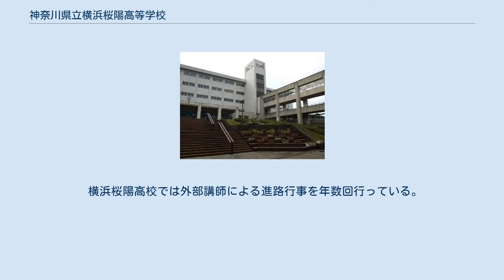神奈川県立横浜桜陽高等学校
校舎 神奈川県立横浜桜陽高等学校（かながわけんりつ よこはまおうようこうとうがっこう）は、神奈川県横浜市戸塚区汲沢町に所在する公立の高等学校。
日本で初のフレキシブルスクール（選択型全日制単位制普通科）として開校された。
現在は年次進行型単位制普通科高校である。
 県立高校改革推進計画に基づき2003年（平成15年）、横浜中部地区の県立豊田高校と県立汲沢高等学校が統合してできたフレキシブルスクールである。
校舎は汲沢高校校舎を引き継ぎ使用している。
校名は桜が学校にたくさん咲いているところからつけられた。
また、北海道の北海道小樽桜陽高等学校と区別するため、校名に横浜の文字を冠した。
汲沢高校建設時に多くの石器・土器が見つかり、細田遺跡と名づけられている。
 平成29年度〜現在 平成29年度入学生より年次進行型全日制・単位制普通科の高校で55分授業である。
自分で好きな授業を選択し、単位を取得する。
クラス単位では動かず、授業も学年の枠を超えて受ける。
そのため1年、2年とは呼ばず、入学からの年数で1期生・2期生などと呼ぶ。
特色ある授業が多く、専門的な授業も受けられる。
また、大学・専修学校等の授業も受けることができ、単位にもなる。
現在は制服が導入されている。
一足制。
 以前の「研修旅行」は一般的な名称「卒業旅行」となり、令和元年現在、3泊4日の北陸方面への修学旅行が実施されている。
 年次進行になったが、自由な校風柄、芸能活動をしながら在籍する生徒も多い。
また、土曜日のPTA活動や学校行事が非常に多いのも特長である。
 平成29年度入学生以前 フレキシブルスクール制一時限90分授業。
1日最大8時間（4限）の幅広い授業時間帯、100を超える多彩な科目、大学や専門学校等と連携した講座など柔軟な学びの仕組みを活用し、入学する前に全員が個別履修指導を受け、指導担当の教員と面談しながら生徒一人ひとりの学びの深化・学力の伸長を図っていた。
制服や指定服は定められていなかった。
一足制。
 特色のある選択科目は、グローバル化・情報化の進展など社会環境の急速に変化する時代に柔軟に対応できるよう、これからの時代に求められる内容を学ぶ「系の科目」として設定し、『情報ネットワーク系、環境サイエンス系、福祉サポート系、健康フィットネス系、国際コミュニケーション系、芸術アーツ系』の六つに分類し、展開していた。
 授業以外に学校外で取り組む様々な学びも積極的に導入していた。
具体的には、大学や専門学校で授業を受ける「校外講座」、福祉施設や地域などで取り組む「ボランティア活動」、漢字検定や実用英語検定などの資格を取得する「技能審査」などで、一定の基準に達していれば卒業単位として認定していた。
 ２年時「研修旅行」を実施し、各々が、屋久島、四国、北海道、沖縄、上海の中から１か所を選ぶことができた。
 前期後期それぞれ1回ずつ、年の2回卒業式が行われていた。
 自由な校風柄と柔軟なシステムを利用し、芸能活動をしながら在籍する生徒が多かった。
また、土曜日のPTA活動や学校行事が非常に多いのも特長であった。
 横浜桜陽高校では外部講師による進路行事を年数回行っている。